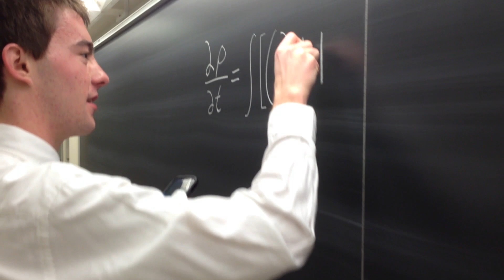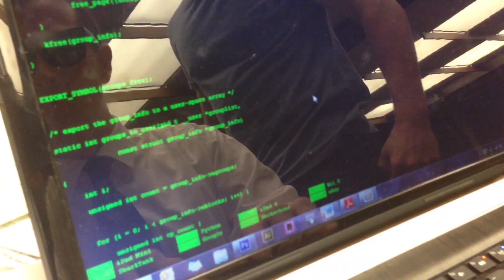Behind the Scenes - This is Engineering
A brief snapshot of the hard work, creativity and fun behind the 'This is Engineering' video produced by The West Wing.
Thanks to Mike Young, Sutton Hathorn, and Schuyler Putt for the camera work!